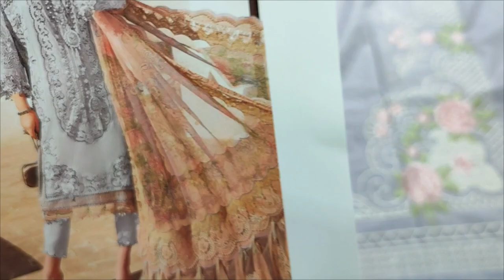The Designers Vs The Design // Mbroidred Summer Lawn // RP 5000